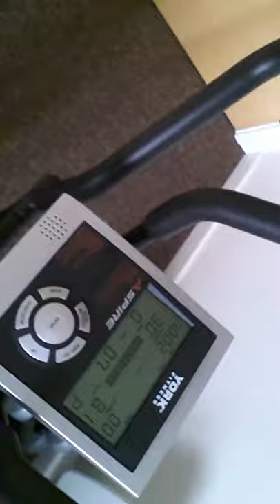Lamb Of God - Hourglass (Vocal/treadmill cover)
Howdy, me again, with a gig tonight (the 28th February) I decided to video my normal warm up (vocally and physically) for a gig so here you are and if you enjoyed lemme know and I'll do more like this